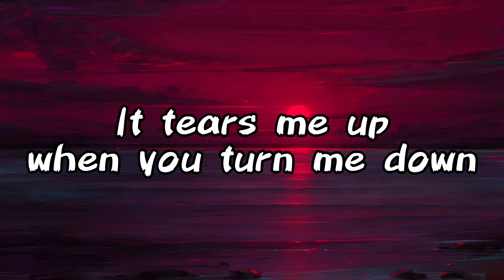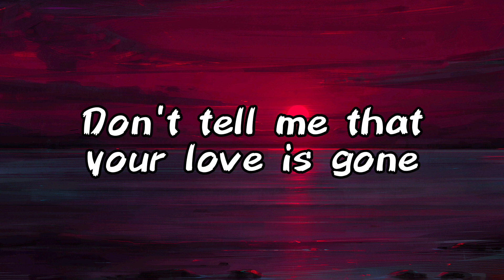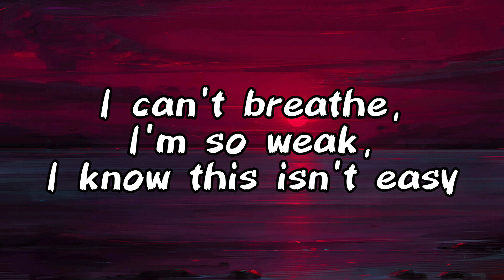SLANDER - Love Is Gone (Lyrics)